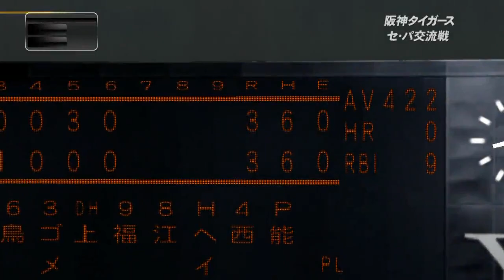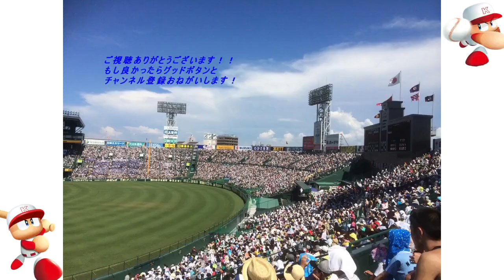[プロスピ2015]高山俊侍道 part10 賭博問題 野球エリートの行く末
PS3　プロ野球スピリッツ2015　スタープレイヤーモードを実況プレイ！
今回は阪神ドラフト1位、今やタイガースの不動のリードオフマン高山俊選手を使って1年間スタープレイヤーモードをやっていきたいと思います!!　たくさんのリクエストもいただいてやっとやることができました。自分が作ったオリジナル選手なので賛否両論やとは思いますが暖かい目でいていただけると思います。